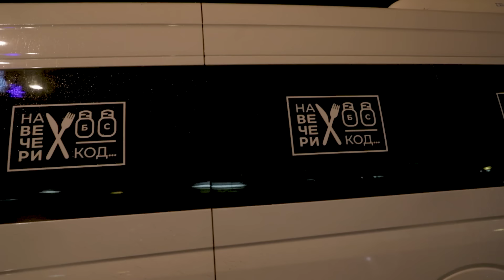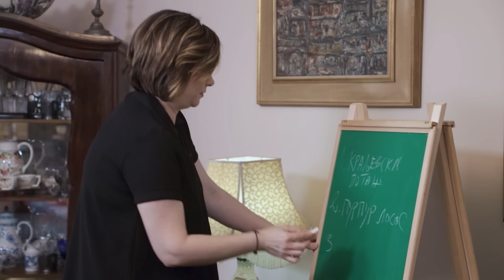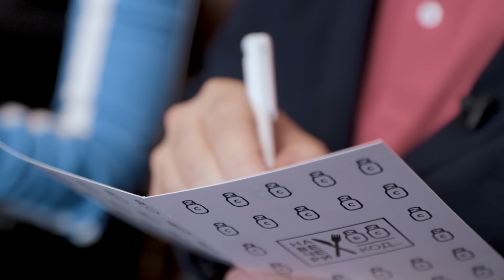Na večeri kod: Ivana Peters / sezona 2 / ep11